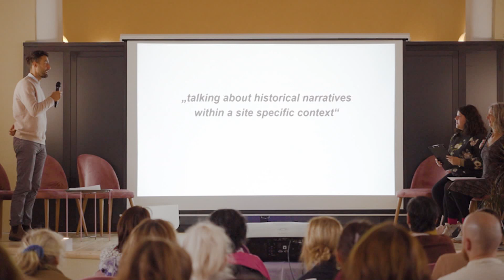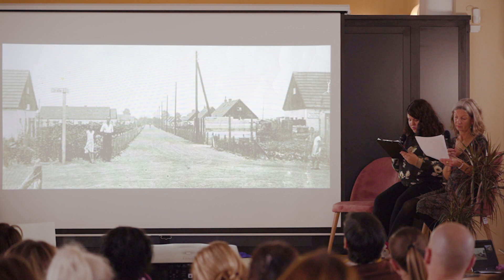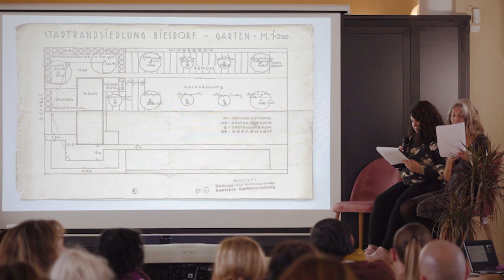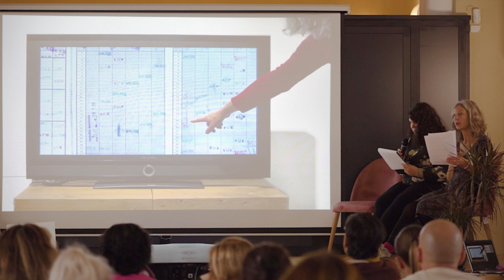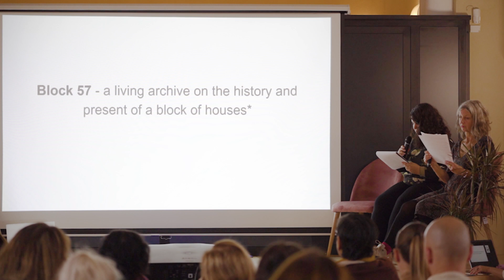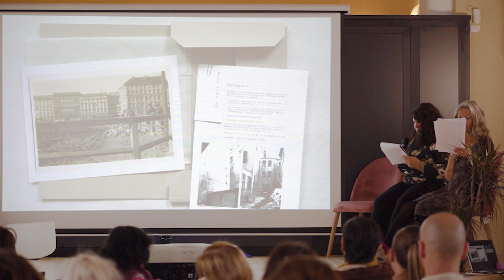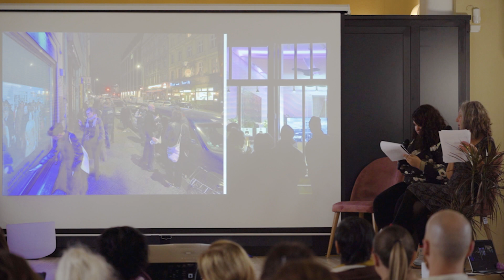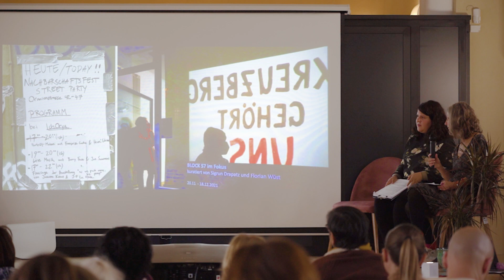Зигрун Драпац - Историческите наративи в специфичен местен контекст / EMPATHEAST 2023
/ Наш верен партньор, заради който събитието е възможно във Видин, е Видински Фонд "Читалища", а във форума се включиха и исландските ни партньори от Gullkistan, center for creativity

/ Видео - Кирил Начев

// Проектът "Съживяване на селата чрез творчески дейности", от който е част международният форум EMPATHEAST през 2023 г., се изпълнява с финансова подкрепа, предоставена от Исландия, Лихтенщайн и Норвегия по линия на Финансовия механизъм на ЕИП. Основната цел на проекта е да допринесе за създаването на устойчив културно-предприемачески модел, адресиращ обезлюдяването на селата чрез достъпа до култура в тях.

Ideas Factory Association